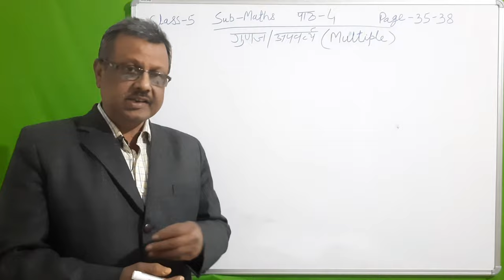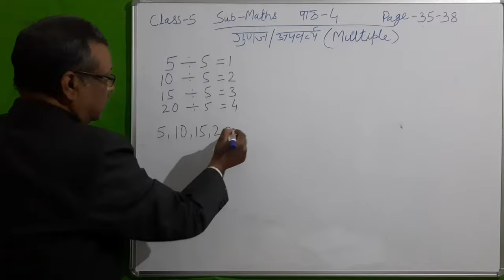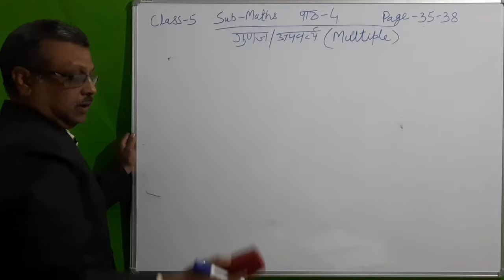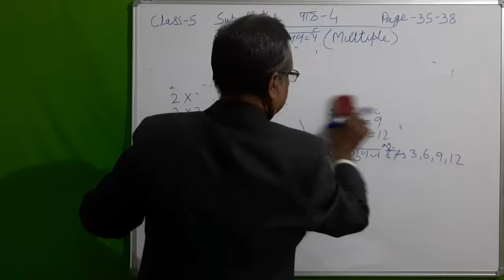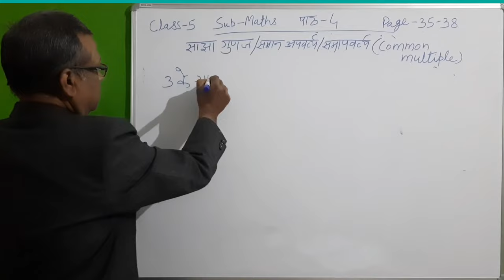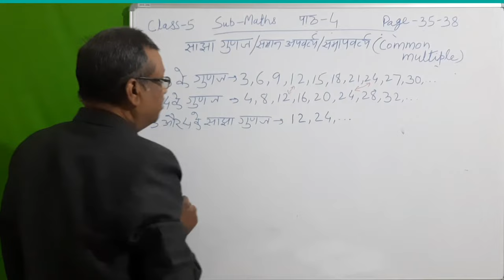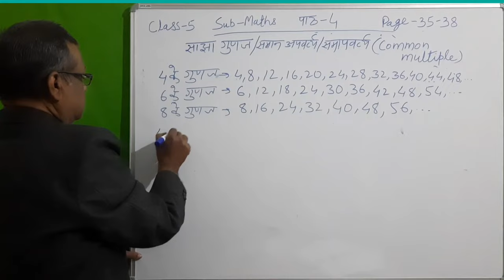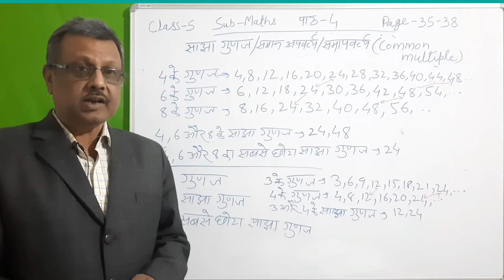CLASS - 5 MATHS - गुणज ( Multiple )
JCERT'S DIGI SCHOOL